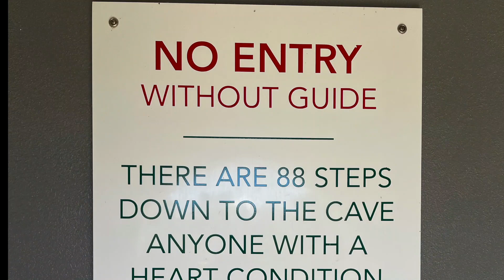Crystal Cave Hamilton Bermuda [버뮤다의 크리스탈 동굴 함께보시죠! 놀랍네요! 이렇게 맑고 아름다운 동굴이라니!] Summer 2022 Footsteps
Hello! This is footsteps.
Never did I see such a beautiful cave!
You will feel that human arts can never better than the nature.
The water in the cave was clear and calm, but it was mysterious as if it contained many stories.